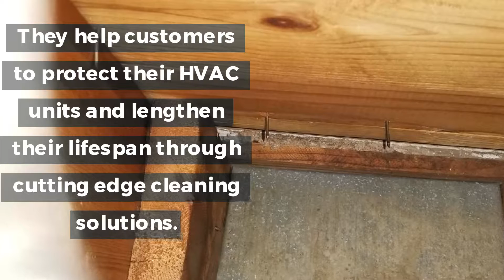This St Louis HVAC Cleaning Expert Has You Covered!